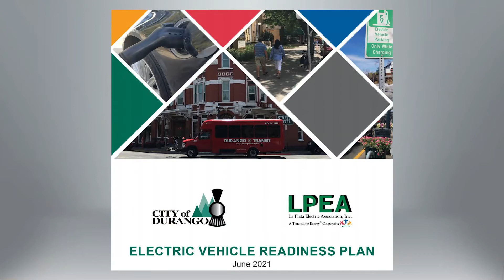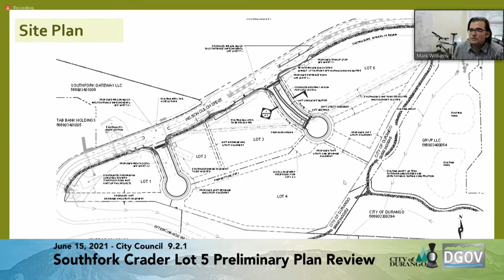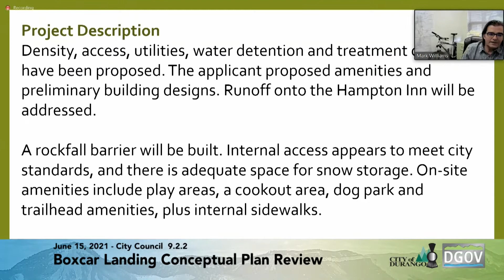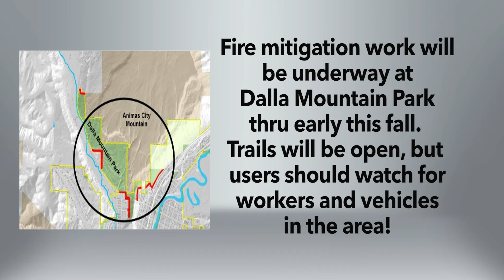Council Connection - June 16, 2021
Councilors hear details about and vote to approve preliminary plans for a 162-unit apartment complex on North Main Avenue and a retail development near Three Springs. Council meeting start times may also be changing.